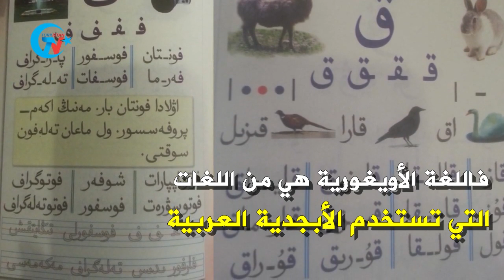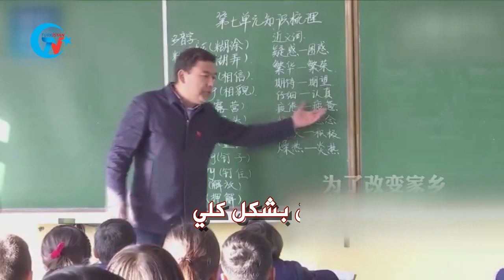ماهي علاقة اللغة العربية بتركستان الشرقية؟